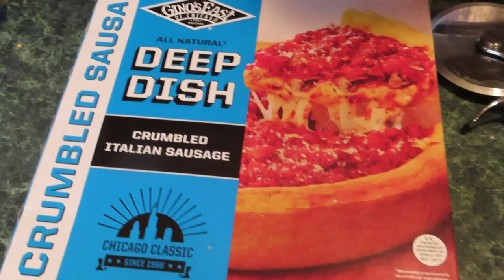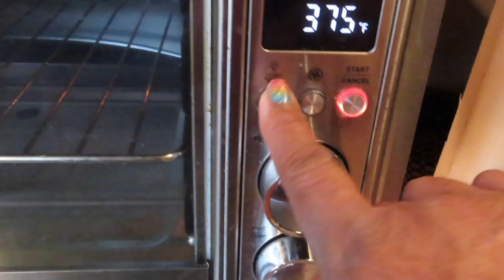Gino's East of Chicago DEEP DISH PIZZA 🍕/Cosori Air Fryer Oven - #3276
I'm eating up the food from my freezer instead of DoorDashing so much. Gino's East is a Famous Pizzaria in the Chicagoland area. Their frozen pizza's are also delicious. I used my Cosori Air Fryer Oven to bake it at 375 degrees F for 1 hour.
✔️Cosori Air Fryer OVEN
✔️12” Stainless Steel PIZZA PEEL